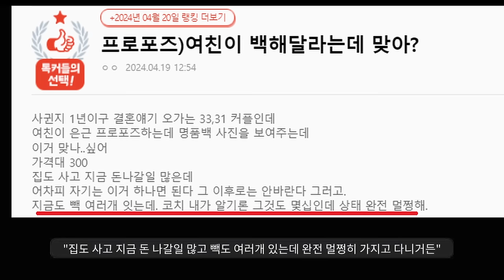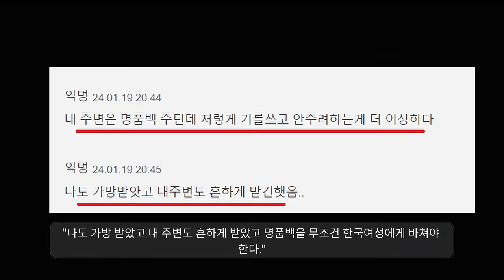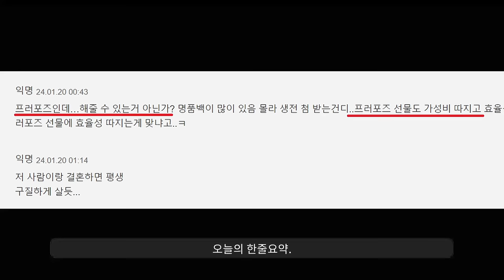"진짜 한심한 여자들 문화"